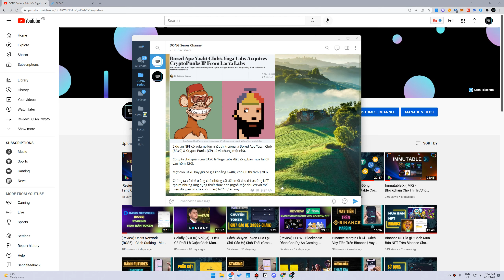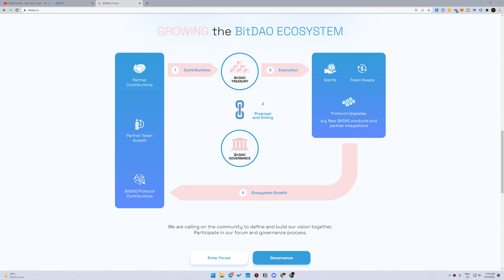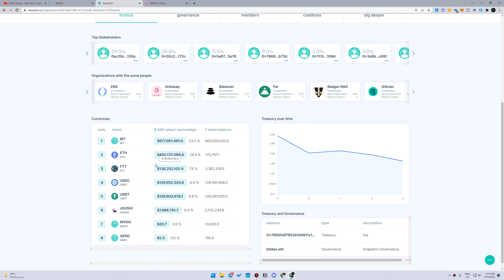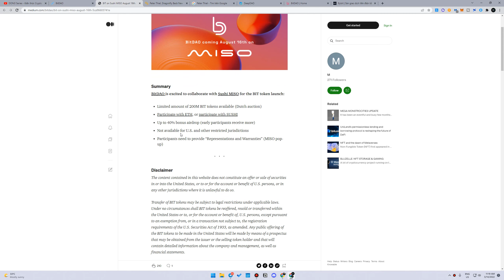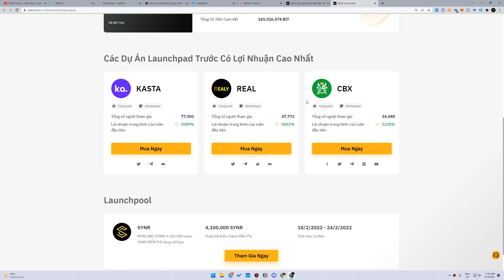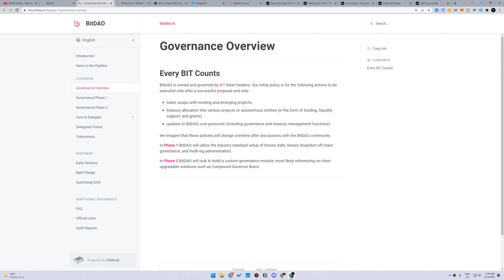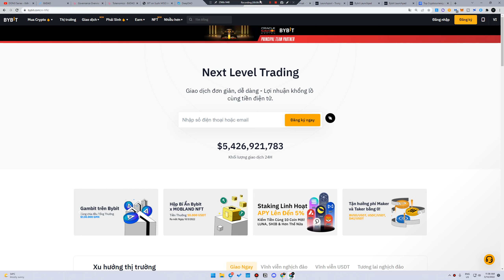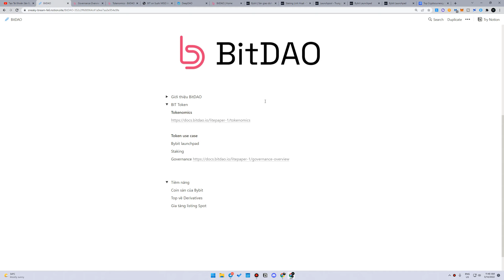Tiềm Năng Của BitDAO (BIT) - Coin Sàn Bybit & Nắm Giữ Tài Sản Gần 2 Tỷ USD Trong DAO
Video này sẽ review về dự án BitDAO (BIT). Đây là một đồng coin được tạo theo mô hình DAO & được dùng làm coin sàn của sàn Bybit.

🕰️ Nội dung chính:
00:00 Giới thiệu BitDAO
10:40 BIT token
18:38 Tiềm năng của BitDAO

Bạn có thể đăng ký tài khoản các sàn giao dịch crypto dưới đây để support kênh nhé: